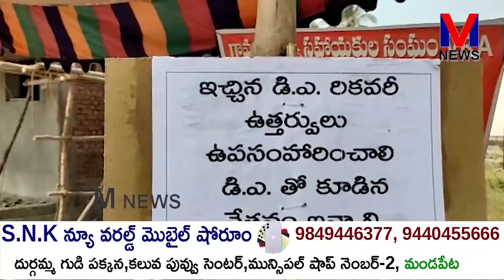CM వైఎస్ జగన్మోహన్ రెడ్డి వీఆర్ఏలకు న్యాయం చేస్తామని ఇచ్చిన హామీ నేటికీ అమలు కాలేదు ||M NEWS TELUGU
ముఖ్యమంత్రి వైఎస్ జగన్మోహన్ రెడ్డి వీఆర్ఏలకు న్యాయం చేస్తామని ఇచ్చిన హామీ నేటికీ అమలు కాలేదని ఆంధ్రప్రదేశ్ గ్రామ రెవెన్యూ సహాయకుల సంఘం రామచంద్రపురం డివిజనల్ కార్యదర్శి ఖండవిల్లి రవిబాబు మండిపడ్డారు. ||M NEWS TELUGU